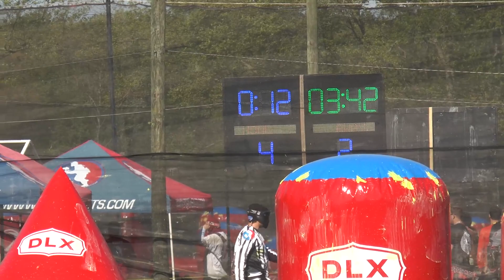Hustle vs Prime @ PSP MAO 2013 - TEAMHOUSE